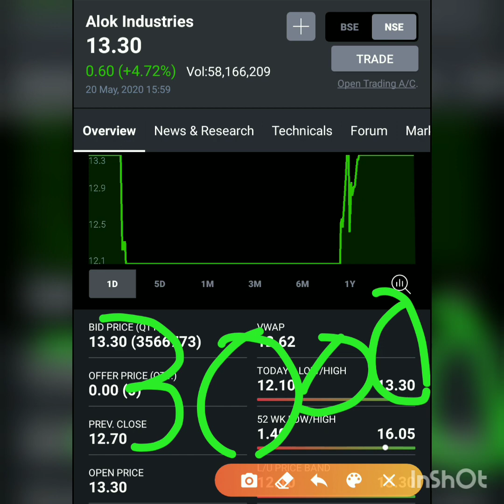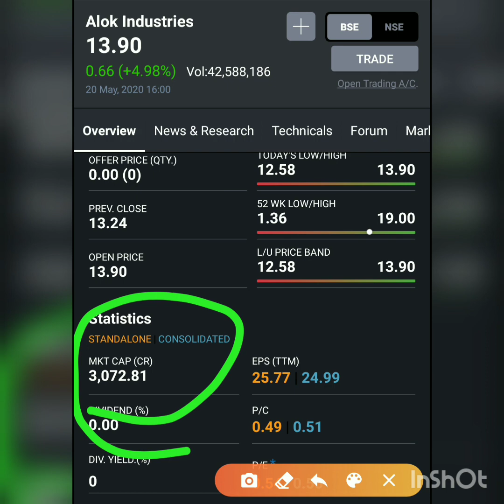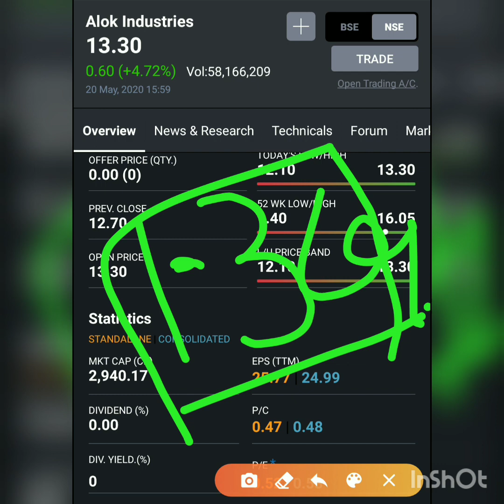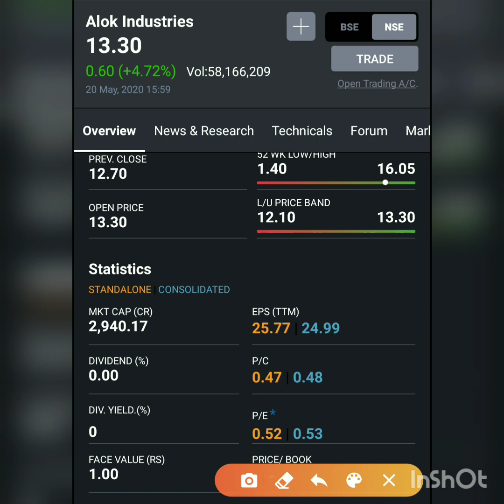alok industries latest news/ alok industries ltd latest news/ alok industries latest news today/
Alok industries Ltd latest news | Alok industries latest update
Alok Industries is an Indian ISO 9001:2000 certified textile manufacturing company based in Mumbai. Its main business involves weaving, knitting, processing, home textiles, ready made garments and polyester yarns. It exports 26% of its products to over 90 countries in the US, Europe, South America, Asia and Africa